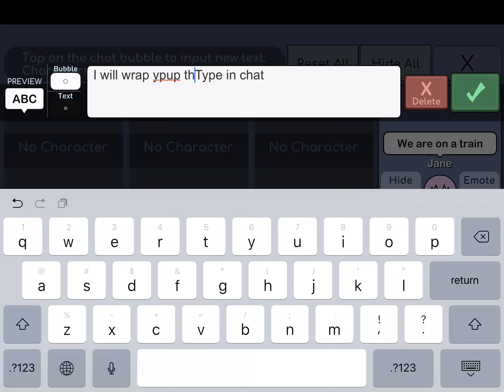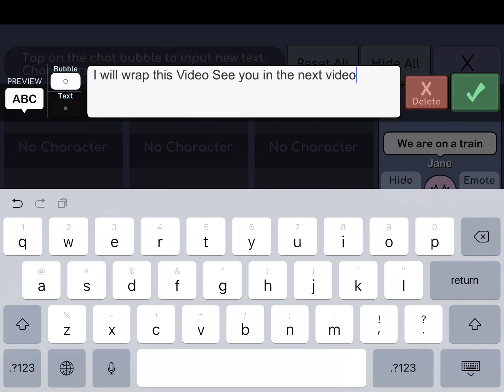Gacha Life Part 1 In a Train Station Background Of my First Animate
So gutsy I finally make a Gacha life video So Hope you Enjoy it.